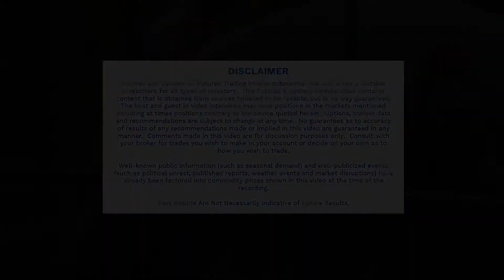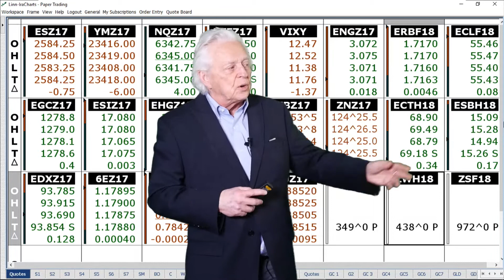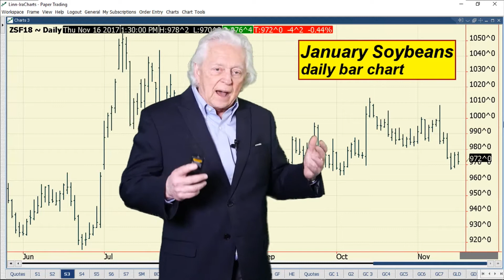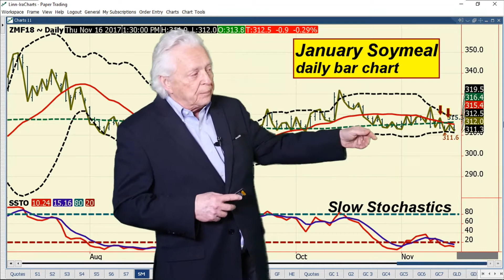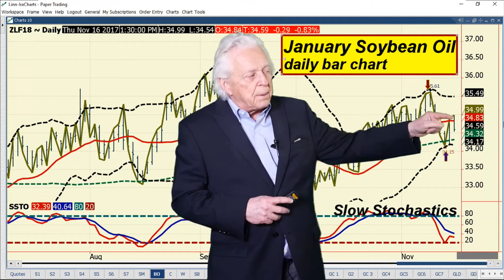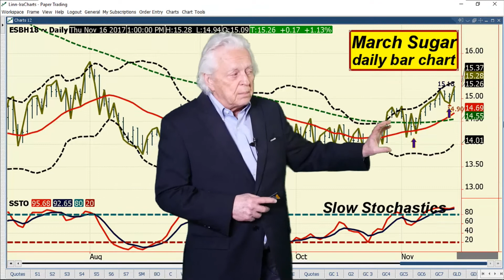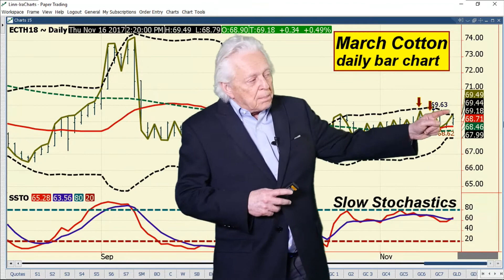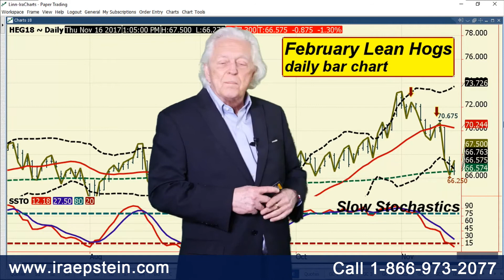Ira Epstein's End of the Day Agriculture Video 11 16 2017